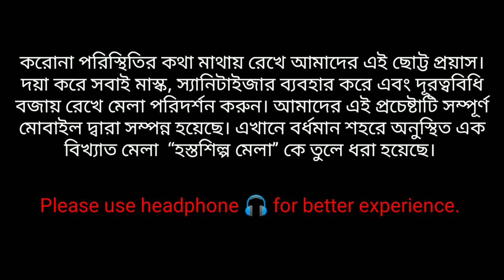BURDWAN HOSTO SHILPO MELA 2022 || বর্ধমান হস্তশিল্প মেলা ২০২২ -Vlog.❤️🥰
Hey friends in this video I have shown one of the best mela in Burdwan town which is Hosto Shiplo Mela.

করোনা পরিস্থিতির কথা মাথায় রেখে আমাদের এই প্রচেষ্টা। দয়া করে সবাই মাস্ক,স্যানিটাইজার ব্যবহার করে দূরত্ববিধি বজায় রেখে মেলা পরিদর্শন করুন। আমাদের এই প্রচেষ্টাটি মোবাইল দ্বারা সম্পন্ন হয়েছে।  দয়া করে কিছু ভুল ত্রুটি হলে তা নিজগুনে ক্ষমা করে দেবেন।

Do watch this video and hit LIKE 👍& COMMENT 💬 below what do you think 🤔 about this video.

Licence ID - ANIBOY28

Sourik Banerjee.
Chitralekha Mitra.
Biswarup Das Bairagya.
Aniket Das.
Shambhu Nath Sutradhar.

8. “LOVE BY CHANCE” / “লাভ বাই চান্স” Bengali Short Film / Directed By - Somnath Dutta / SRS Production.